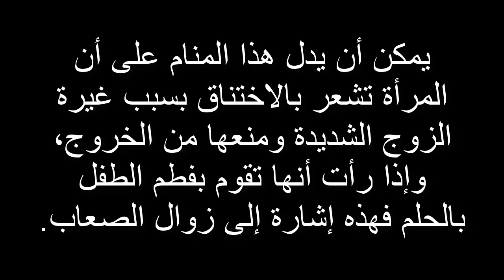رؤية أطفال في المنام لابن سيرين للمرأة المتزوجة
تفسير الاحلام
تفسير الاحلام

ــــــــــــ

تفسير الرؤى
تفسير الرؤى والاحلام رؤية أطفال في المنام لابن سيرين للمرأة المتزوجة